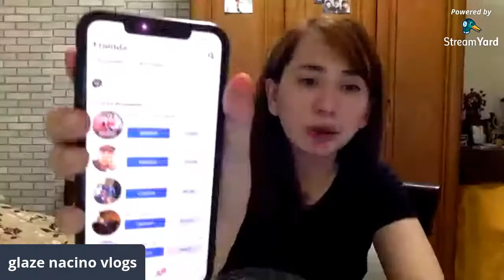krejuve Renew8soap Zoelife Weevolve products